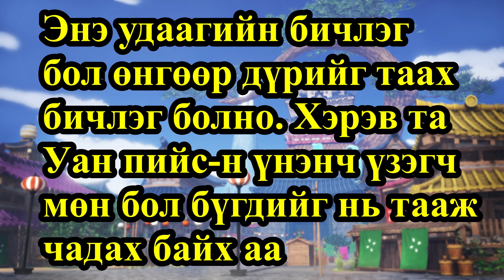【Уан пийс】Өнгөөр дүрийг таа!!!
Өнгөөр дүрийг таа! Quiz
Бичлэгийг маань үзэж сонирхсонд
тун их баярлалаа.
Өдөр болгон бичлэг оруулах болноо!!!

SNS